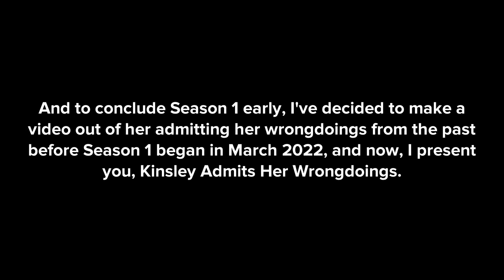Kinsley Admits Her Wrongdoings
This is it folks, Season 1 of Kinsley Gets Grounded has came to an end as of this year, and the series will not go any further this year and next year, Due to the original Kinsley becoming a good user now. Full details are at the end of the video.